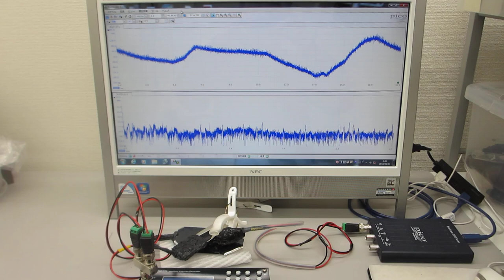超音波発振システム（１ＭＨｚ）による表面弾性波の応用実験